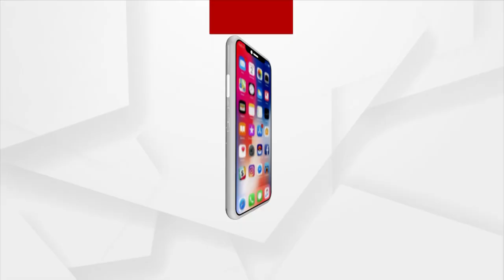Argus Special | Des Ka Sipahi | Soldier | ଦେଶ କା ସିପାହୀ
Argus Special : ଦେଶ କା ସିପାହୀ
ଦେଖନ୍ତୁ ଜାନୁଆରୀ ୨୬ ,ଅପରାହ୍ନ ୧୨.୩୦, ସନ୍ଧ୍ୟା୫.୩୦, ରାତି ୯.୩୦ ରେ